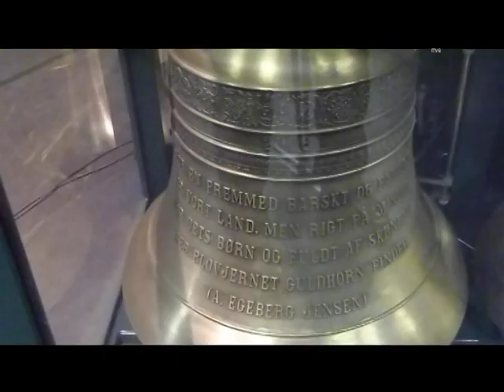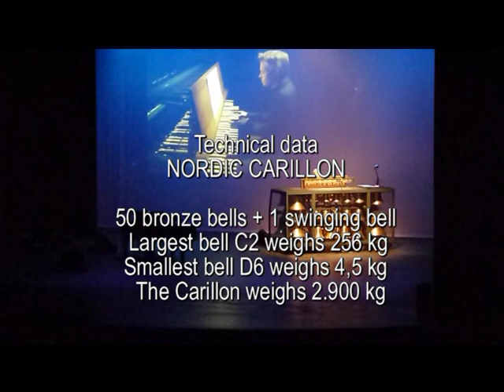Danza Espanola 'Oriental' - Enric Granados (1867-1916) on Nordic-Carillon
Beiaard concert op reizende beiaard.  Koen Van Assche speelt Danza española nr 2 'Oriental' van Enric Granados (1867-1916), in een bewerking van Anna Maria Reverté.  Carillon concert on travelling carillon (Nordic-Carillon) played by Koen Van Assche: Danza española nr 2 'Oriental', written by Enric Granados (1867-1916), arranged by Anna Maria Reverté.